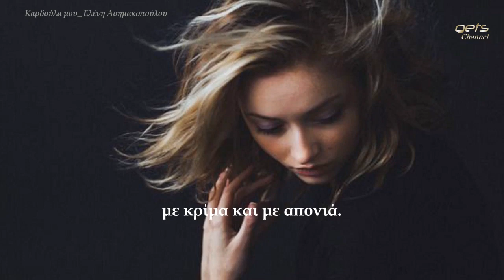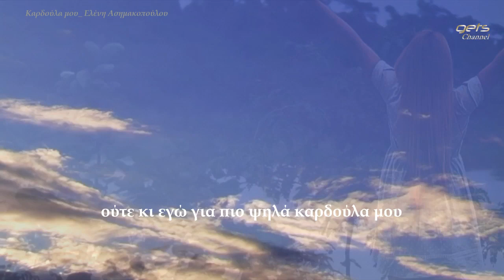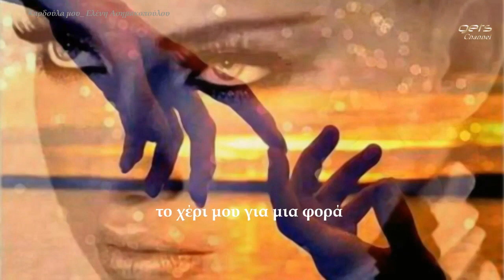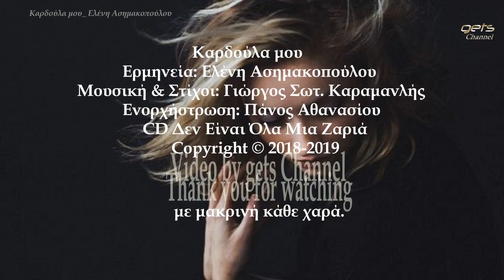Ελένη Ασημακοπούλου - (My sweetheart) ''Καρδούλα μου''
Ερμηνεία: Ελένη Ασημακοπούλου
Μουσική & Στίχοι: Γιώργος Σωτ. Καραμανλής
Ενορχήστρωση: Πάνος Αθανασίου

Καρδούλα μου
Πως άνεμέ μου βρόχινε
ξοπίσω σου να τρέξω
αφού διπλή στην πόρτα μου καρφώσανε
καρφώσανε μια κλειδωνιά
καρφώσανε μια κλειδωνιά με κρίμα και με απονιά.

Πως να σε φτάσω ουρανέ
αφού δε χαμηλώνεις
ούτε κι εγώ για πιο ψηλά καρδούλα μου
ελπίδα δεν έχω καμιά
ελπίδα δεν έχω καμιά πουλί χαμένο στο χιονιά.

Πως να σου πω τα τόσα μου
τα χιλιοαγαπημένα
αφού ζεστά δε μου 'σφιξες το χέρι μου
το χέρι μου για μια φορά
να μου γλυκάνεις την καρδιά.

Πως να κοιτάξω μάτια μου
μες στα βαθιά σου μάτια
αφού η μέρα έγειρε, καρδούλα μου
για μένα πια οριστικά  για μένα πια οριστικά
με μακρινή κάθε χαρά.